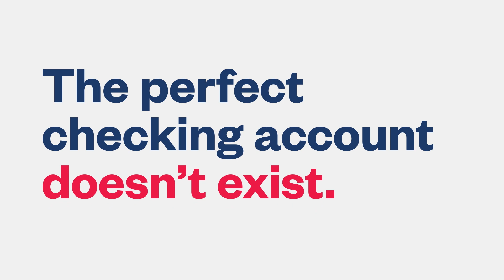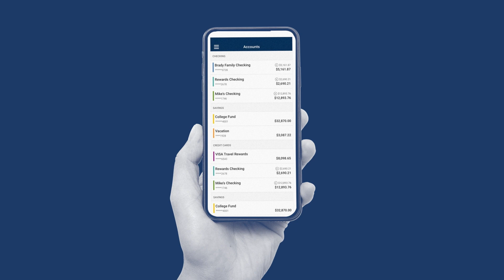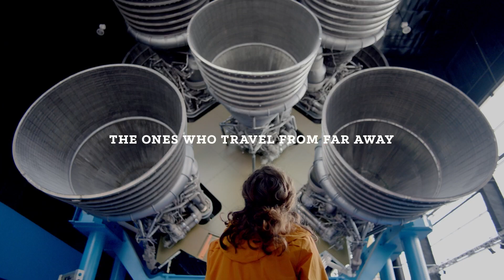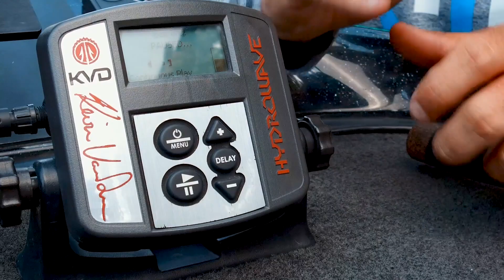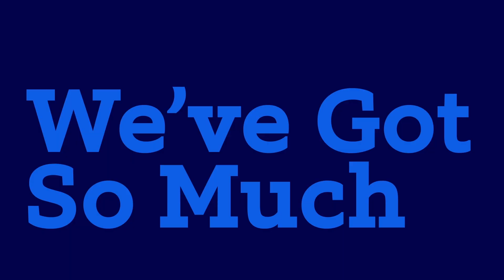Alabama Bass Trail TV - 2023 - 06 - Neely Henry Lake